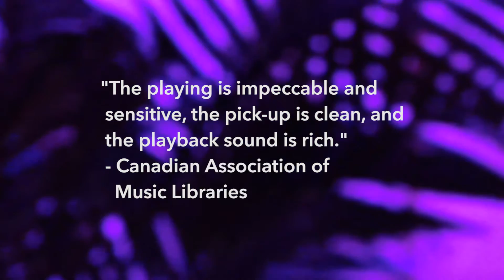Taktus: Glass Houses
Footage taken from Taktus @ Lula Lounge
Video by: Catshrine.ca
Audio: Howard Laurie